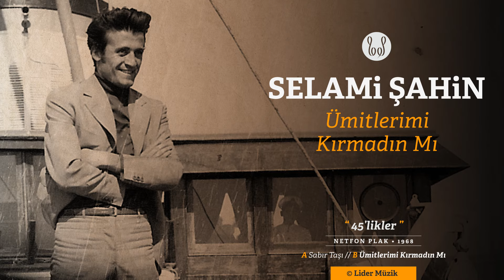Selami Şahin - Ümitlerimi Kırmadın Mı (Official Audio)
Selami Şahin ‘Ümitlerimi Kırmadın Mı’ Resmi Müzik Videosu. (1968)
Official Audio of ‘Ümitlerimi Kırmadın Mı’ by Selami Şahin. (1968)

Selami Şahin Resmi Kanalları

Bana en yakın sensin, kaçma ne olur
Hasretin ateşiyle yakma ne olur
Seni candan sevdimse kabahat mi bu
Tükenmeyen çilenin biter mi yolu

Hayat bana oldu zindan
Ağlıyorum, inan her an
Hayallerimi yıkmadın mı
Ümitlerimi kırmadın mı

İstemem bir yabancı olma benimle
Ne tatlı günlerimiz vardı seninle
Teselli buluyorum hatıralarla
Şimdi başbaşa kaldım ben kaderimle

Söz • Adnan Varveren
Müzik • Adnan Varveren